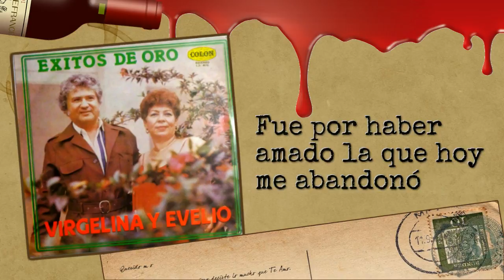Virgelina y Evelio - Lágrimas de sangre [Letra]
Título: LAGRIMAS DE SANGRE
Intérprete: VIRGELINA Y EVELIO
Autor: GILBERTO MESA
Ritmo: RANCHERA
Álbum: DISCO DE ORO
Sello: COLMUSICA
Ciudad: MEDELLÍN, COLOMBIA
LETRA

Con lágrimas de sangre se nublan hoy mis ojos
Con un dolor inmenso llora mi corazón
Ya no tengo sosiego vivir es un estorbo
 Por eso quiero ahogarme entre copas de licor

Esta es la pesadumbre que en mi pecho se anida
Fue por haber amado la que hoy me abandonó
Se fue y me dejó solo llorando su partida
Dejándome en el alma una huella de dolor

Si yo hubiera sabido que su amor era falso
Jamás le había entregado mi pobre corazón
Pero ya me arrepiento de tanto haberla amado
Por eso es que maldigo su negra y cruel traición